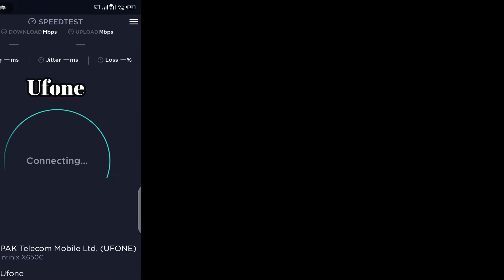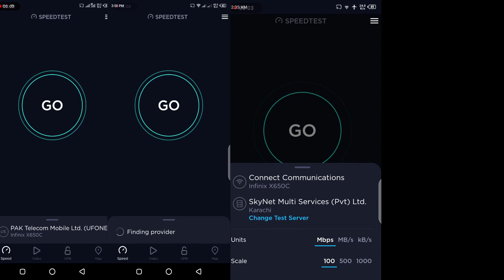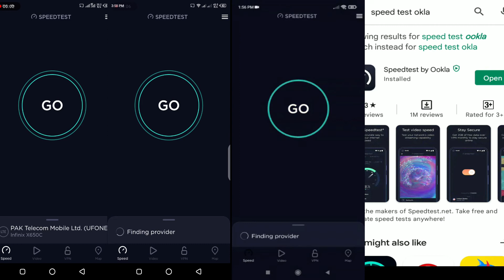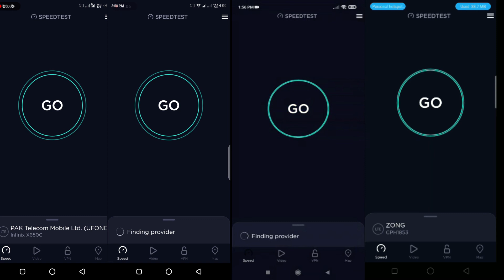Test your Internet Speed Test (Zong Ufone) Comparison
NOTE:All content used is copyright to Video Wood. Use or commercial display or editing of the content without proper authorization is not allowed.

NOTE:Some images,Music,Videos, Graphics are not shown in this video Maybe copyrighted respected owners,not mine.

00:00 Starts
00:04 Intro
00:28 Ufone
01:04 Connect Communication
01:40 Sky Net
02:12 Zong